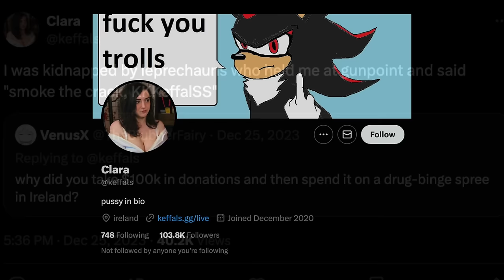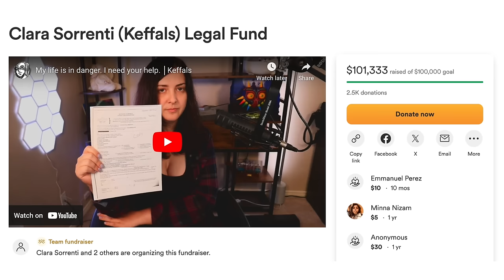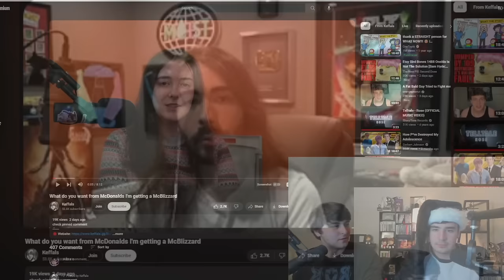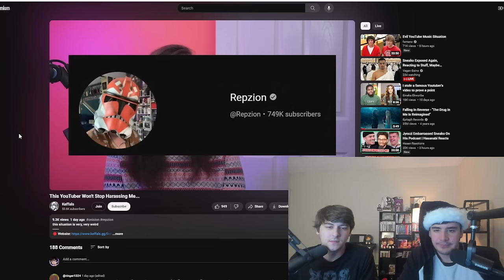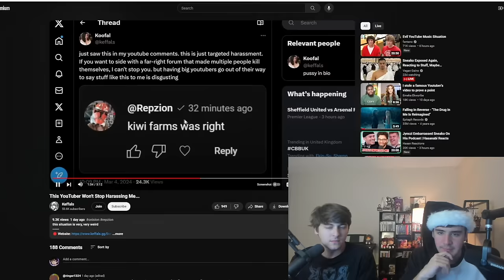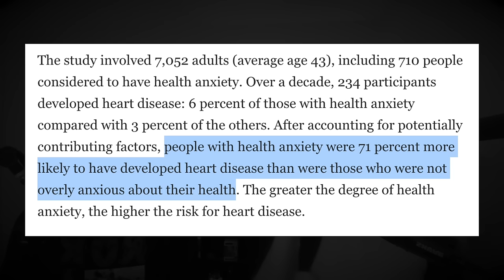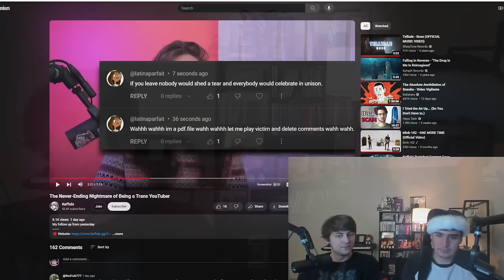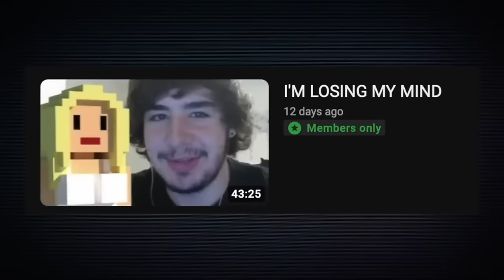Keffals' Downward Spiral is Hilarious